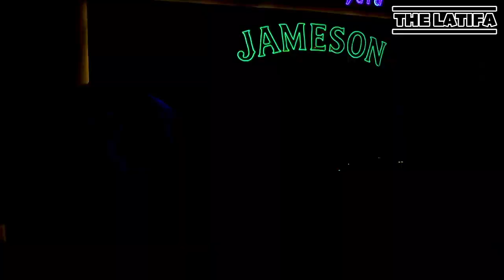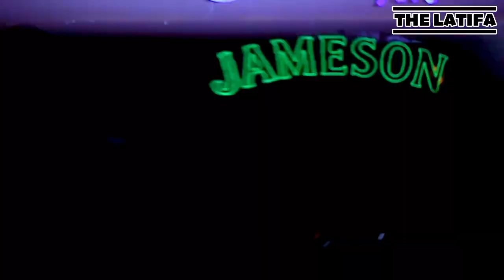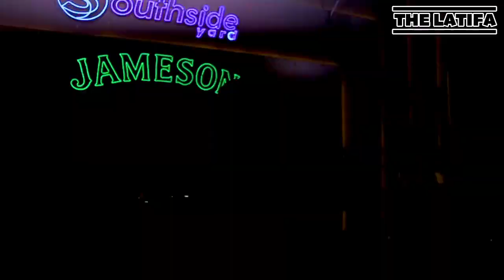Nike Ardilla - Bintang Kehidupan (Live Cover by The Latifa) at Southside Yard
Hi! teman-teman semoga suka ya!
Thanks to Southside Yard ❤️

Artist: Nike Ardilla
Written By: Deddy Dores
Cinematography: Robby HM